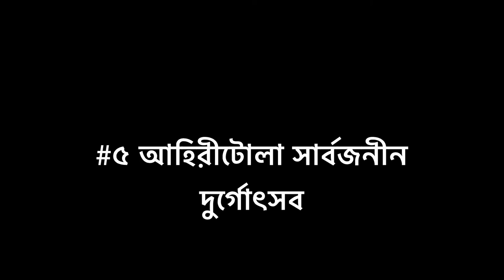Durga Puja 2019 kolkata| Best Durga Puja Pandal Kolkata|Durga Puja 2019 Theme Pandal| Vlog 6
Hello Everyone, I’m back again with another video.

Explore the best pandals in north kolkata.

Hello!! I’m pritam from kolkata
I would not call myself a youtuber right now but a person who shares moments.
Through this channel I would love to share my experience about “Aamar Shohor” Kolkata and it’s lips smacking food.

Are you ready to explore the unexplored Kolkata??
Are you even ready to try new food??

If you are a Bengali and love Kolkata and want to be a part of this journey then subscribe my channel and hit like button and press the bell icon to get all future notifications.

“Calcutta is not for everyone. You want your cities clean and green; stick to Delhi. You want your cities, rich and impersonal; go to Bombay. You want them high-tech and full of draught beer; Bangalore’s your place. But if you want a city with a soul, come to Calcutta.” – Vir Sanghvi

Let’s explore the “City With A Soul” together, lets go😊